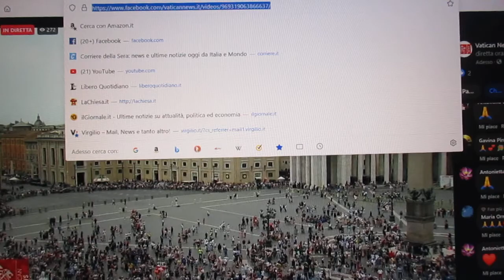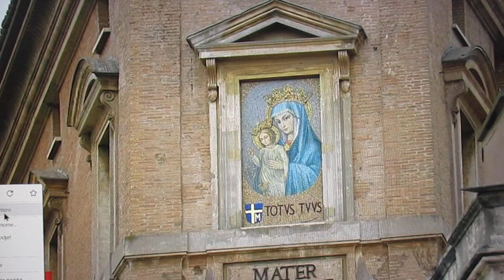FCRM210725-4-PAPA FRANCESCO- Basil Vaticana - ANGELUS -Dom.25Lug.21-Piazza S. PIETRO.D2h.YouTube-ITA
FCRM210725-4-PAPA FRANCESCO- Basilica Vaticana - ANGELUS -Dom.25Lug.21-Piazza SAN PIETRO-Diff.2h.YouTube-25-07-21-ITALIA :

MARATONA SAN FRANCESCO – ACI STAMPA EWTN.COM  – F LIVE
ANGELUS – PAPA FRANCESCO - Domenica 25 Luglio 2021
Ore 12:00 – in diretta dalla Basilica Vaticana, per l‘ ANGELUS
🙏🏻Ore 12:00 - diretta streaming da Piazza San Pietro per la preghiera dell'Angelus
FCRM210725-4-PAPA FRANCESCO- Basilica Vaticana - ANGELUS -Dom.25Lug.21-Piazza SAN PIETRO-Diff.2h.YouTube-25-07-21-ITALIA MVI_8291.MOV